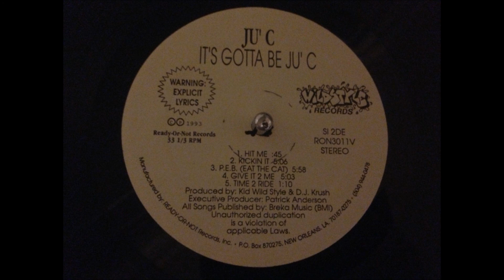Ju' C - Kickin It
Ju' C - It's Gotta Be Ju' C LP
'Kickin It'

Check my uploads for more throwback New Orleans rap & bounce!